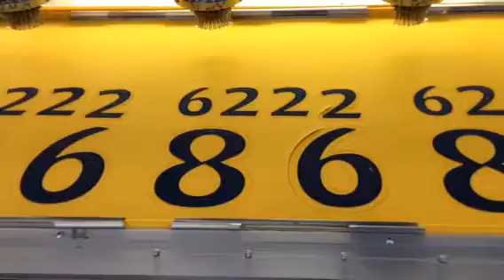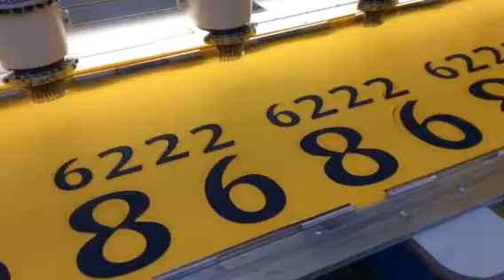Embroidery Letters & Numbers for clothing by Arem Italia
personalize your team uniform with letters and numbers of different sizes, colors, shape and style. give an unique touch at your team, be a leader not only on the playground but even in style!!!embroidered letters and numbres are also very popular for customizeing promotional clothing giving a fashion look at your imagine. promotional wear, fashion wear, sportwear any sector can be personalized with our italian embroidery style.Request a quote